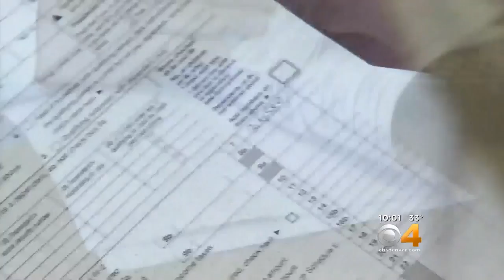Hundreds Line Up To Pay Property Taxes Early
The new tax law has some questioning a cap on deductions.